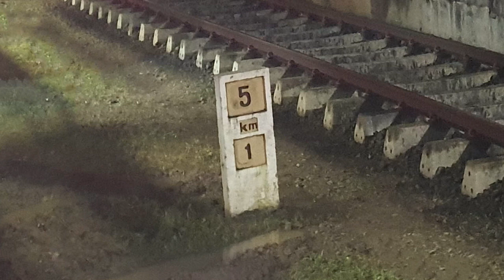Kelaniya Railway Station - video 2